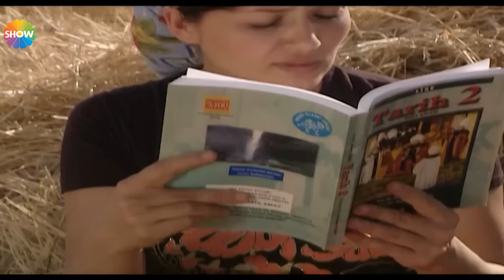الحلقة 46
موضوع:  مبكرة ، يكبر كطفل بالتبني مع قريب له. إيزو ، الذي لا يُسمح له بالدراسة بعد الثانوية ، يبدأ العمل في الحقل والحديقة. سرق عمر ، الشاب الأكثر وسامة في القرية ، قلب إيزو ، الذي يخشى الجميع الاقتراب منه. بعد تأسيس رابطة الزفاف بعد العودة العسكرية ، تنتهي نهايات إيزو وأومر السعيدة ، بينما يلعب القدر اللعبة ...

إنتاج : Pastel Film
منتج: Yaşar İrvül
مخرج: Uluç Bayraktar, Onur Tan, Atilla Cengiz, Yasemin Türkmenli
سيناريو: Ahmet Yurdakul, Onur Tan, Mahinur Ergun, Ayça Mutlugil
موسيقى: Arif Sağ

اللاعبين: Nurgül Yeşilçay, Erkan Sever, Macit Sonkan, Onur Ünsal, Mustafa Avkıran, Nihan Okutucu, Ahmet Mümtaz Taylan, Engin Yüksel, Ruhi Sarı, Derya Uçar, Halil Kumova, Hamdi Alkan, Yağmur Kaşifoğlu, Taner Ertürkler, Sezen Aray, Oktay Aytekin, İbrahim Olam, Asuman Bora, Caner Candarlı